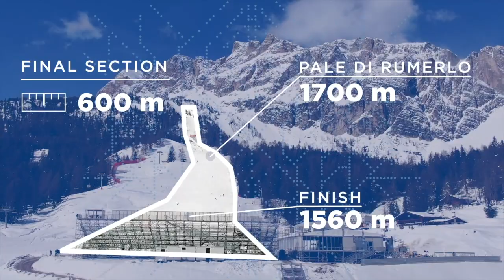Pista Labirinti Cortina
La pista Labirinti a Cortina d'Ampezzo, nella ski area Tofana. Sulla pista Labirinti si correrà la gara di slalom gigante maschile di Cortina 2021